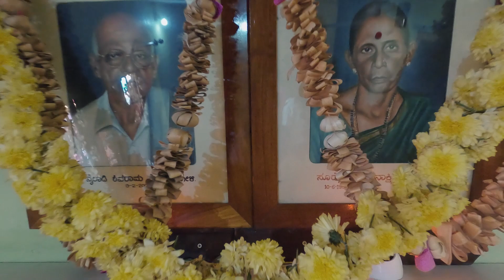Presenting Satyanarayan Pooja 🪔 and Receive the Blessings of Lord Vishnu 🌍| Saiman Shetty Vlogs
this video, we present to you the Satyanarayan Pooja, a powerful and sacred ritual to seek the blessings of Lord Vishnu. This pooja is performed by millions of devotees worldwide to invite peace, prosperity, and happiness into their lives. It is believed that the performance of this pooja helps one overcome obstacles and brings success and fulfillment in life. May this pooja bring you joy, peace, and blessings from the Almighty.